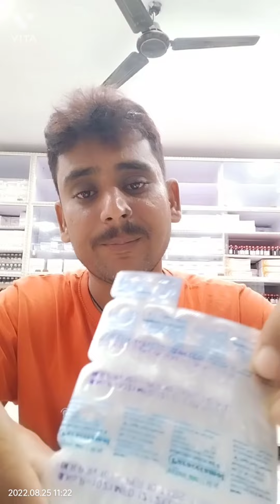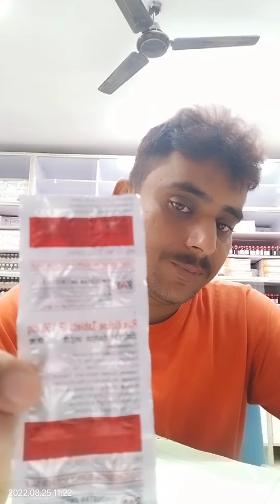introduction medicine of SDH pharmacy||bulldozer Baba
ciprofloxacin 500 mg